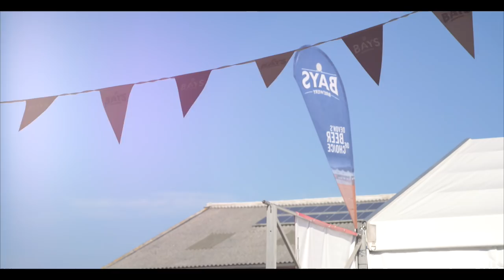Video Occombe Beer Festival 2016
Remember the good times! Good Times That Do Good - Watch Occombe Beer Festival footage from 3rd and 4th June 2016!